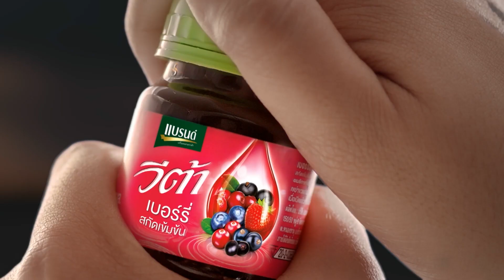The eyes | EP. 66 | 19 มิ.ย. 61 | HD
The eyes มองตาก็รู้ใคร